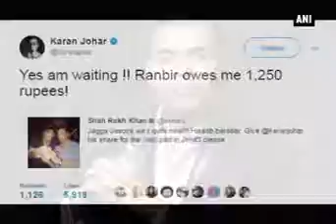SRK pays Ranbir Rs. 5000 for 'Jab Harry Met Sejal' title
New Delhi, June 18 (ANI): So, Ranbir Kapoor has finally claimed what was rightfully his - a cheque of Rs. 5000 for suggesting title of Shah Rukh Khan's upcoming 'Jab Harry Met Sejal'. The 51-year-old actor took to Twitter and shared the photo of him giving Ranbir the money. He captioned the snap, "Jagga Jasoos we r quits now!!! Hisaab barabar. Give @karanjohar his share for the 'Jab' part in JHMS please." The picture sees Ranbir gleefully collecting the sum. 'Ae Dil Hai Mushkil' helmer Karan Johar was quick to respond and clarified his share. He tweeted, "Yes am waiting !! Ranbir owes me 1,250 rupees!" Reportedly, Imtiaz Ali, the director and SRK, had asked all their friends and crew members to contribute the titles they have in mind for the movie. The person's whose title would be selected as the final one, would win Rs. 5000 from the 'Raees' star! Helmed by Imtiaz Ali, 'Jab Harry Met Sejal' traces the love story of a Punjabi guy played by SRK and a Gujarati girl essayed by Anushka Sharma. The flick is slated for June 18 release.